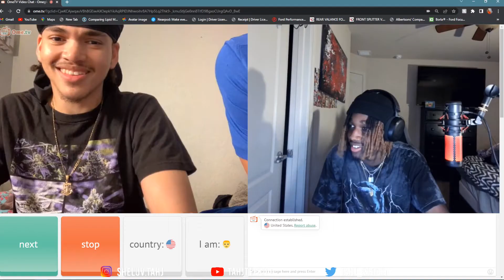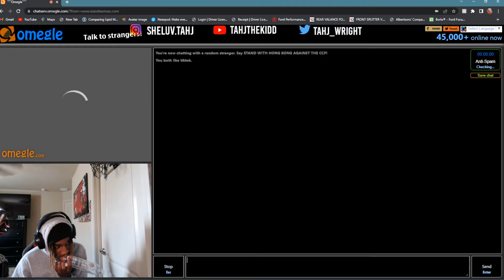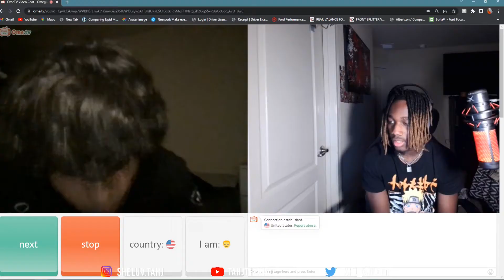OMEGLE BADDIES FALLING IN LOVE WITH ME